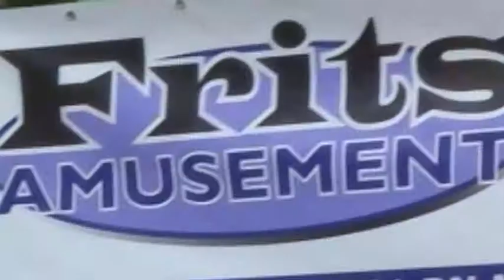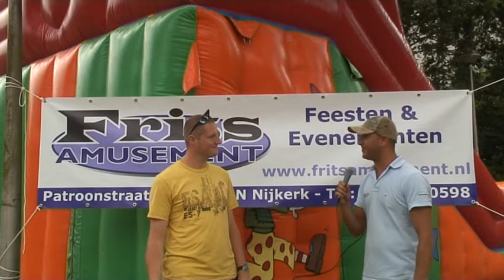Promo Frits Amusement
Frits Amusement verzorgde voor het 50 jarig jubileum voor Stichting Kinderland Amstelveen vele attributen. Mede hierdoor was het een onvergetelijke dag!!